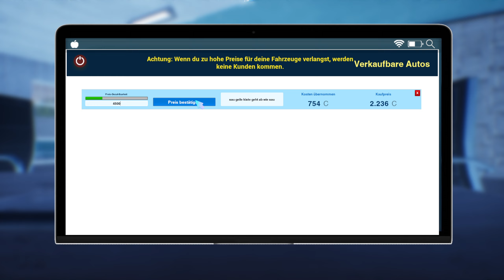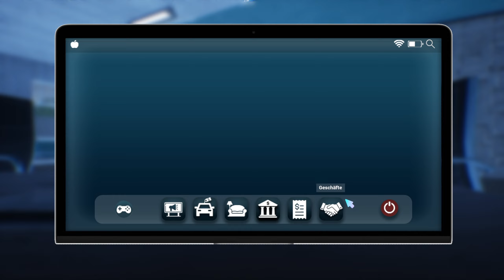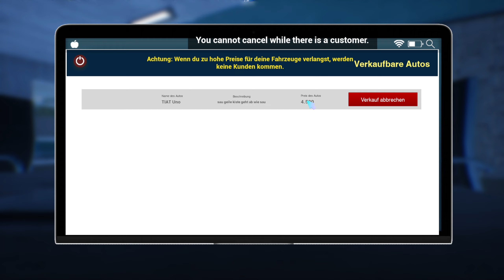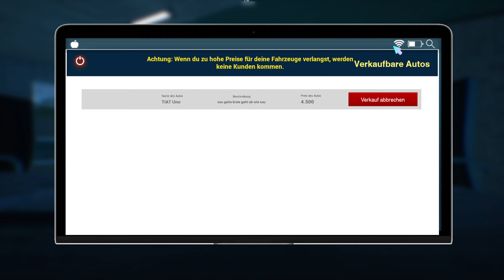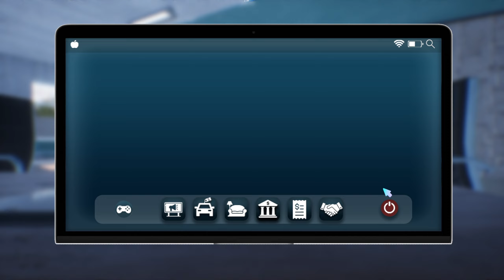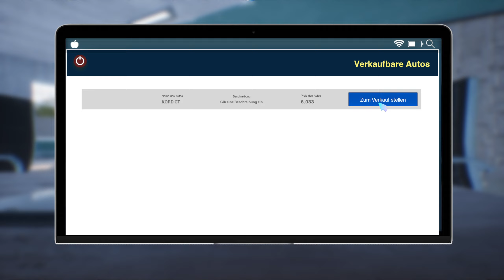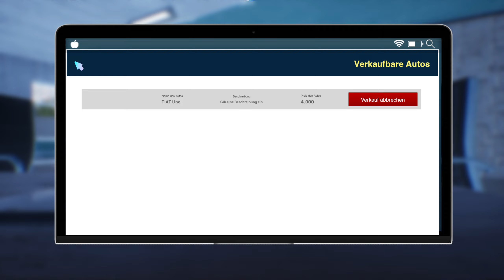ANGEZOCKT:🚙 Auto Sale Life ( DEMO ) Vom Knast zum Millionär! Gameplay Test Deutsch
💎Story / Inhalt

Bauen Sie ein Automobilimperium auf. Kaufen, verkaufen und individualisieren Sie Autos, um Ihre eigenen Marken und Ausstellungsräume zu schaffen. Werde ein gewiefter Unternehmer in diesem fesselnden Spiel um Autohandel und -anpassung.

Genre: Simulator
Entwickler: OTTO Games
Publisher: GrabTheGames